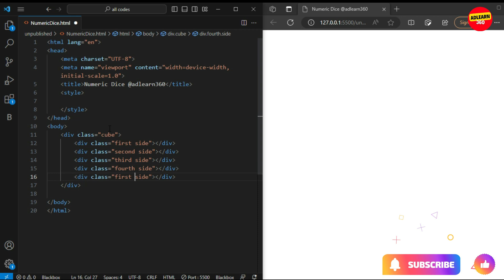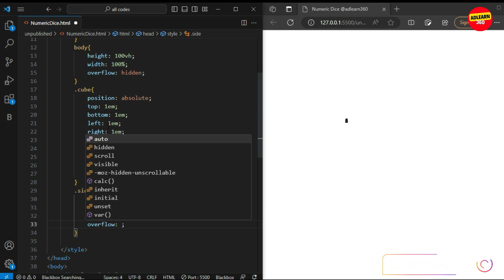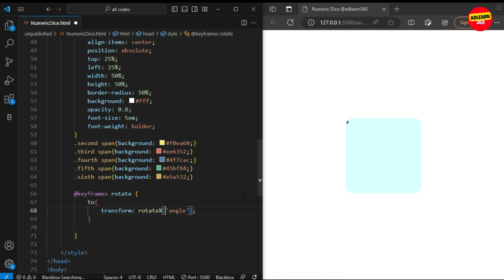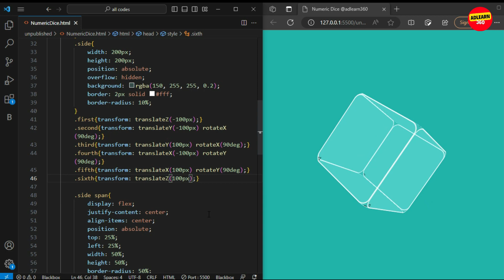Dice | 3D Numeric Dice | HTML CSS 😮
In this video, I'll show you how to make a 3d numeric dice and animation by using HTML and CSS with just a few lines of code.

html and css tutorials
css animation
css effects
css animation effect
html animation
html
css
html tutorial
html tutorials
html css
html course
css tutorial
learn css
learn html
js
javascript
javascript course
javascript tutorial
vs code
how to
cool css animation
css animation effect
technology